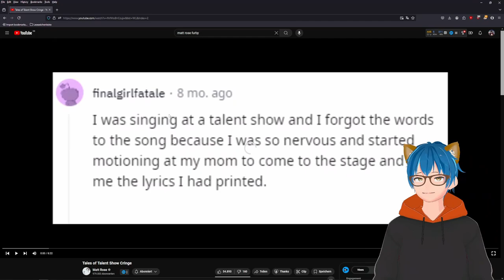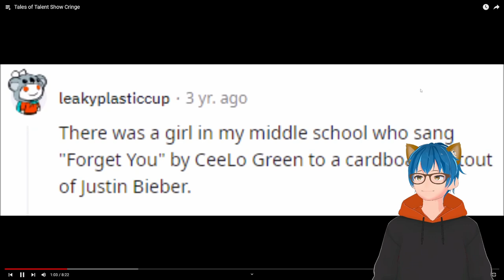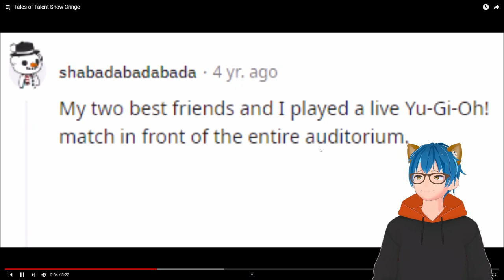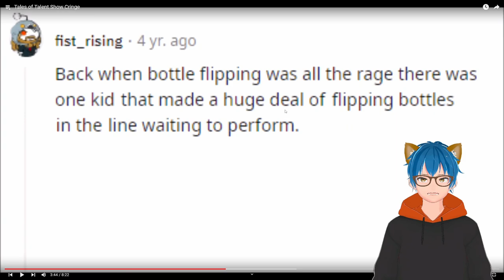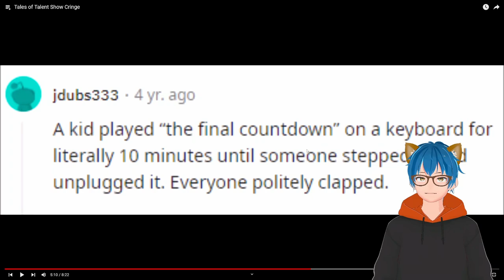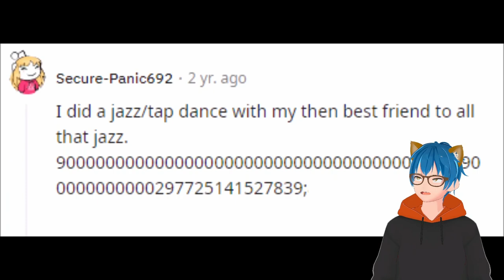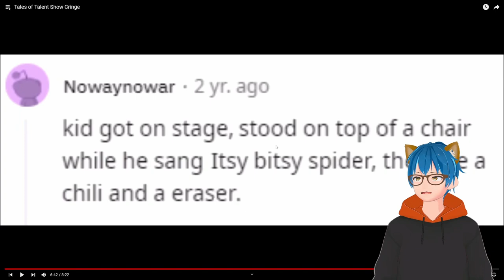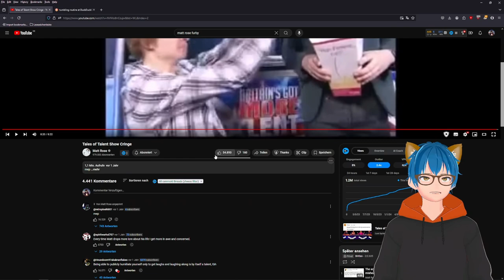Painful Talent Show Stories | Matt Rose React